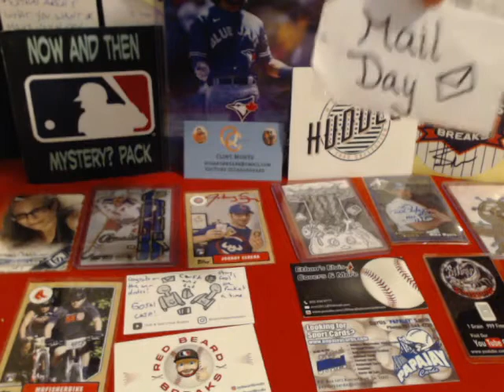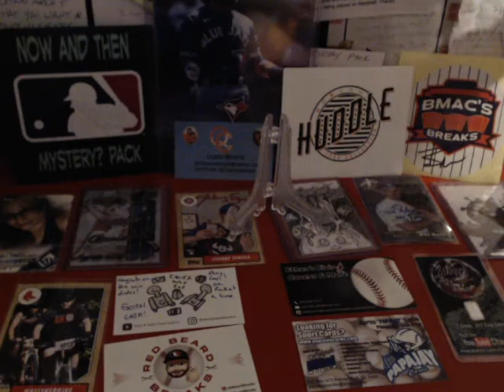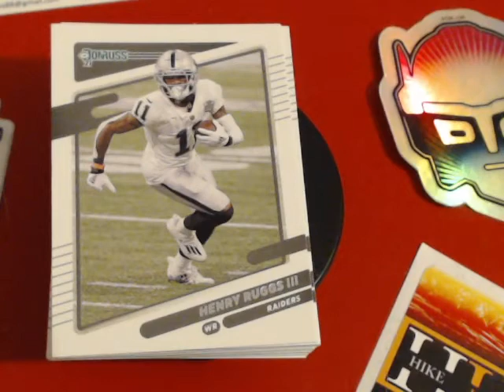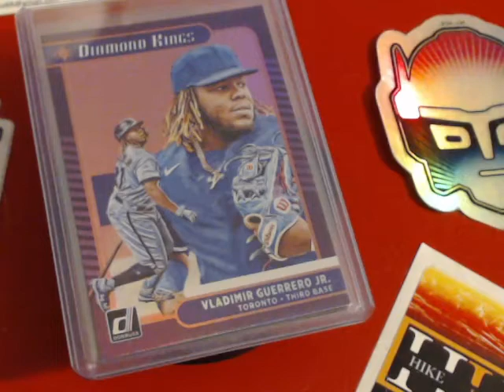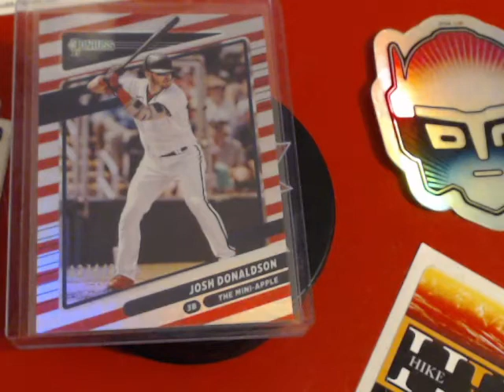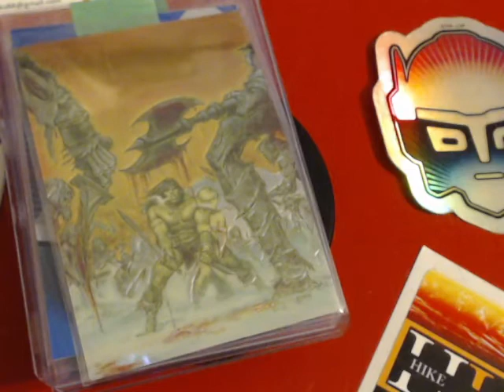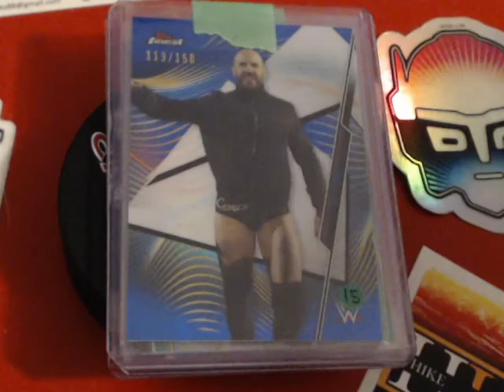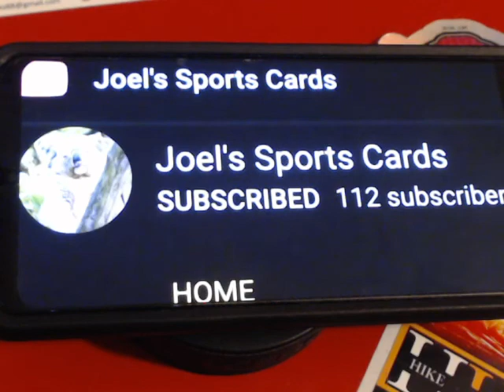Today we have something different we have a GAW from Joel's Sports Cards + some TCDB trades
We got some really awesome Donruss Footballs cards from Joel's Sports Cards, Formerly Koala's cards. TY so much for the win plus the couple extras you thru in for the boys and I. Then we have 5 trades all with the same TCDB.com member martinchabot, Ty for the awesome cards. A.J., J.R. & Jeff
Joel's Sports Cards